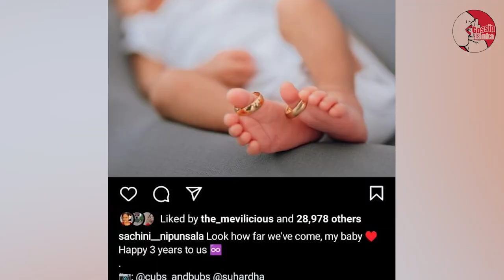සචිනි වගේම හුරතල් දග පැටියෙක් |සචිනිට කාලය යනවා තේරෙන්නේ නෑ |Sachini Nipunsala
Sachini, Sachini Nipunsala, Sachini Nipunsala family, Sachini Nipunsala baby, Sachini Nipunsala champion star,